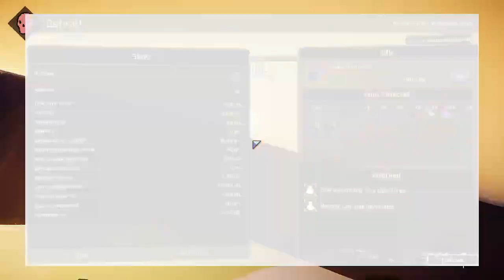Inspiring Gameplay (RoR2)